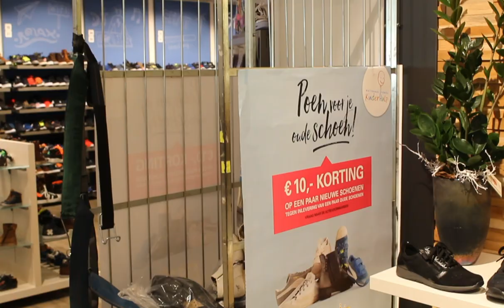Poen voor je oude schoen. Vlog #3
VLOG #3 Anneloes, Marieke, Frans en Fleur zijn in het mooie Twello!

In deze vlog:

Een kijkje in de winkel in Twello tijdens onze actie Poen voor je oude schoen, een gesprek met franchisenemer Hans, de tussenstanden en soms. Gaat er ook wel iets mis tijdens het vloggen... 🙈